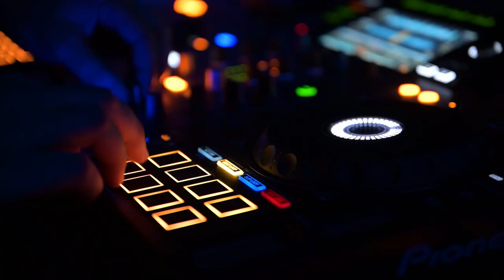Leander High School Blue Belles Present: The Remix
When we say you're not prepared for what this show offers, we mean it. Lights, Live DJing, and of course stellar dancing! The Leander High School Blue Belle's are mixing it up and giving a performance you've never seen before!

Showtimes: April 25th, 26th, and 27th all at 7 P.M. in the Leander High School Performing Arts Center.